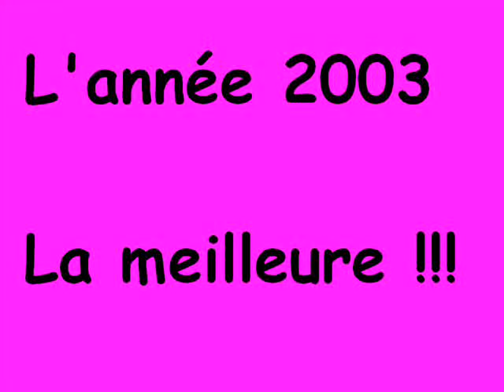Souvenir de durbon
Quelques photos de la 1ère année à Durbon.